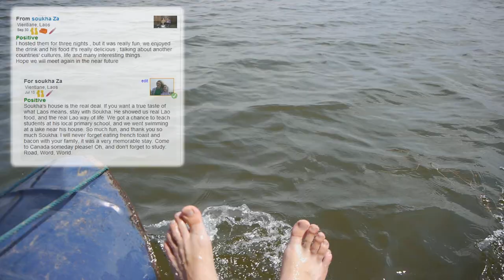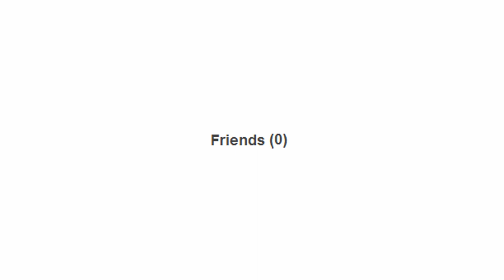CouchSurfing: You'll Have a Friend There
A lot to say about this one! Between school and work, it was really feeling for a while that this wasn't going to get finished, but luckily I had just enough free time to put this together. To get the steady(ish) shot, Laura and I mounted a piece of wood on a bicycle with the camera duct taped to the top. It worked pretty well besides the occasional jumping when we went over a sidewalk crack. Laura is the one steering the camera-bike. It was pretty tough to dodge pedestrians at some points. The audio could also have been a lot better throughout, but it all came down to not having enough time to re-record everything.

A few things to say about the travel stories. First and foremost, I'm a lucky bastard to have had the chance to see so many fun countries, but I've always made a point of not taking for granted all the opportunities I've had. All the stories are 100% true, although in one or two instances the friends I mention weren't exclusively from Couchsurfing. The friends in France, Canada, and in Bhutan I actually met outside the Couchsurfing website. Other than that all friends mentioned in this video were met through the couchsurfing network.

One final note: I feel a bit guilty about entering this competition as I've already traveled more than I probably deserve. If I were to win round the world tickets - as euphoric as I would be - it would in all fairness be potentially taking them away from someone who hasn't had the same opportunities I have. Yet as someone who is really passionate about both couchsurfing, as well as cinematography, I knew it was impossible for me not to enter, so here I am doing so, albeit somewhat guiltily. I feel that this needed to be said, and if you're a contest judge reading this, take it however you please. Those hoodies sound pretty sweet!

Random Ukulele Chords played by me (Largely inspired by Julia Nunes' song 'Odd')